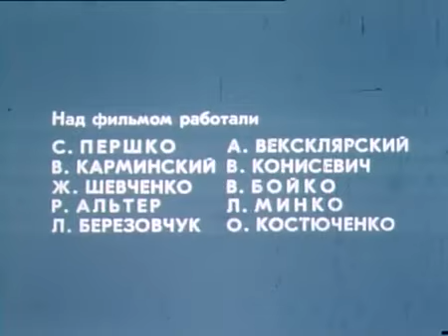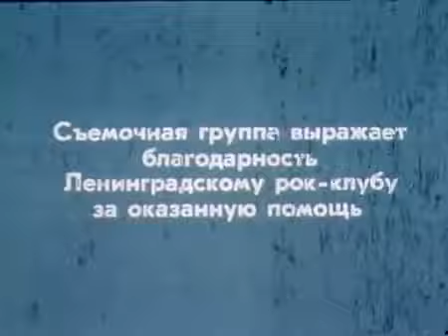Кино — Конец каникул (1986) [Music Film, Sergiy Lysenko, Kyiv]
03:45 — 1. — "Дальше действовать будем мы"
08:47 — 2. — "Закрой за мной дверь — я ухожу"
14:34 — 3. — "Раньше в твоих глазах отражались костры"
18:36 — 4. — "Попробуй спеть вместе со мной"
22:50 — 5. — "Любовь — это не шутка"

Kino ("the cinema") — The End of Vacation (1986) [Music Film, Serhiy Lysenko, Kyiv].
Кіно — Кінець канікул (1986) [Музичний фільм, Сергій Лисенко, Київ].

«Кінець канікул» — короткометражний фільм 1986р за участю групи «Кіно». Дипломна робота С.Лисенка як режисера (він також учасник гурту "Колезький Ассесор") і сценариста і Олега Смирнова як оператора. Фільм, знятий у Києві, складається з чотирьох кліпів «Кіно», пов'язаних між собою сюжетною лінією.

Режисер Лисенко не зміг захистити диплом із цим фільмом. За словами одного з акторів Олексія Ковжуна, під час захисту ректор інституту назвав учасників «Кіно» фашистами і відмовився приймати фільм. Плівкою планували знищити плівку, але Лисенко в останній момент її вкрав.

Зйомки проходили в Києві через кілька тижнів після Чорнобильської катастрофи, коли багато киян покинули місто, побоюючись радіоактивного забруднення. Барабанщик "Кіно" Георгій Гур'янов вимагав для себе тільки мінеральну воду, щоб помитися.

У Києві на озері Тельбін, де знімали фільм, досі ростуть старі верби, які видно на кадрах, і це місце є культовим для українських шанувальників Віктора Цоя. Одна з верб під назвою «Дерево Цоя» у лютому 2020 рішенням Київської міської ради отримала статус ботанічної пам’ятки природи місцевого значення.

У ролях:
Віктор Цой — камео
Георгій Гур'янов — камео
Юрій Каспарян — камео
Ігор Тихомиров — камео
Олексій Ковжун — хлопець
Світлана Ніколаєва — дівчина

Режисер — Сергій Лисенко
Сценарист — Сергій Лисенко
Оператор — Олег Смирнов
Композитор — Віктор Цой

На початку біля під'їзду сидять хлопець з дівчиною. Поруч з ними на ящику сидить Віктор Цой і слухає, як хлопець бряжчить на гітарі. Зрештою герою Цоя набридає це, він встає і кидає об асфальт ящик, на якому сидів. Починається кліп на пісню «Далі діяти будемо ми». Після завершення кліпу герой Цоя стоїть у тій же позі, що і перед початком кліпу, а хлопець з дівчиною починають сміятися над його поведінкою. Герой В. Цоя йде від них.

Прямуючи вулицею, він підходить до однієї вітрини. За склом запалюється світло, і група «Кіно» виконує пісню «Закрий за мною двері, я йду». Після завершення кліпу герой Віктора Цоя сидить перед під'їздом, а молодий чоловік з дівчиною його втішають.

У наступній сцені герой Цоя з дівчиною гуляють з дитячою коляскою в парку, а потім на кухні в квартирі герой Цоя в халаті розливає з чайника чай і всі троє п'ють його. При цьому хлопець з дівчиною весело розмовляють, а герой Цоя знову задумливий, мовчазний, весь заглибився в собі. За кадром звучить пісня «Раніше в твоїх очах відбивалися багаття».

Наступного дня герої вирішують сходити в кафе-бар. Хлопець бере з собою гітару. Під час того як хлопець з дівчиною, сидячи за столиком, спілкуються, герою Цоя бачиться, як він лежить на операційному столі. Віктор Цой знімає майку, наїжачує волосся, бере гітару і прямує до виходу. Далі йде кліп «Спробуй заспівати разом зі мною», після завершення якого герой Віктора йде за двері. Лікарі в сцені операції знімають маски і виявляються трьома іншими учасниками гурту...

"З режисером фільму «Кінець канікул» С.Лисенком я познайомився якраз в міліції, куди нас замели з Андріївського узвозу. Там наші друзі на День Києва якийсь перформанс влаштовували, хтось на гітарі грав. Ну, я там пив вино і, здається, якійсь дівчині руку під майку сував. Нас усіх загребли; для Сергія це було вперше. Так ми і подружилися, і десь через місяць, у червні, він мені запропонував знятися у фільмі.

Це було чорнобильське літо 1986.
Відчуття апокаліпсису висіло в повітрі.

Олексій Ковжун організовував рок-концерти, знімався разом з Цоєм у фільмі «Кінець канікул», вів музичну програму «Пост», а потім зайнявся політичним консалтингом. А ще випадково спровокував бунт у жіночій колонії. Про це та багато іншого — у нашому інтерв'ю.
Це він організував концерт Sonic Youth на Відрадному у 1989 і придумав знаменитий плакат, де Юлія Тимошенко тримає в руках паросток. Уже ці два факти говорять про незвичайну і насичену біографію. В О.Ковжуна справді дуже багато цікавих історій, тому наша зустріч розтягнулась на два раунди.Спершу ми поговорили у вінілофільскому барі «Грам», де Олексій ставив улюблені платівки Adam and the Ants; продовжили розмову у кав'ярні на Печерську,куди він зайшов перепочити від передвиборчої істерії. З початку 00-х Олексій займається політикою—і в питаннях про майбутнє України зберігає оптимізм, незважаючи на свій великий досвід.

Фільмографія Лисенка:

Брати по зброї(2018);
Енциклопедія Майдану(2015);
Амосов — Столітній ювілей(2013);
Пробудження(2011);
Серцебиття(2011);
Пастка(2009);
Відлига(2008),
Від табуретки до Монголії(2006),
Коза(2004).